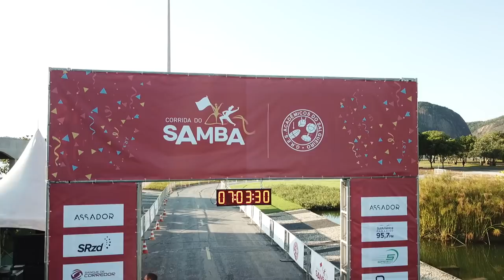CORRIDA DO SAMBA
Faaaaaala corredores, tudo bem? Gosta de Samba? E de Corrida? E se juntar os dois? Apresentamos a vocês a 1ª Corrida do Samba que homenageou o Salgueiro e trouxe a Sapucaí para o Aterro do Flamengo, fazendo todo mundo correr e sambar também. Duvida? Assista o vídeo e confira!